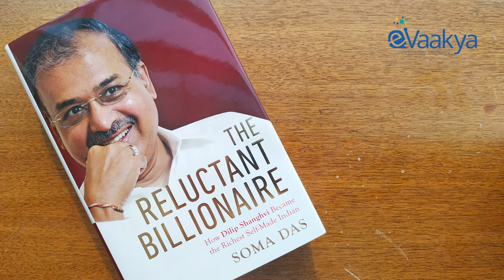Dilip Shanghvi (Malayalam)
Dilip Shanghvi, in full Dilip Shantilal Shanghvi, (born October 1, 1955, Amreli, Gujarat state, India), Indian business executive who was the founder (1983) of Sun Pharmaceutical Industries Ltd.

The son of a wholesale drug distributor, Shanghvi launched Sun Pharma soon after graduating (1982) from the University of Calcutta with a bachelor’s degree in commerce. He assumed the post of managing director. Initially, the company marketed only a small number of psychiatric drugs, but by the early 1990s it had opened its own research and manufacturing facilities and added product lines in the fields of cardiology and gastroenterology. Shanghvi took the company public in 1994. Three years later Sun Pharma made its first international acquisition when it bought Detroit-based Caraco Pharmaceutical Laboratories; it also took equity stakes in two prominent Indian drug manufacturers, Tamilnadu Dadha Pharmaceuticals and MJ Pharmaceuticals.

Under Shanghvi’s leadership, Sun Pharma continued to expand at a rapid rate, acquiring more than a dozen companies and brands between 1999 and 2012. The firm’s 2010 purchase of a controlling stake in Taro Pharmaceutical Industries—following a three-year takeover battle—almost immediately doubled its U.S. revenues to more than $1 billion. In 2015 Shanghvi oversaw the completion of the company’s $3.2 billion acquisition of generic-drug rival Ranbaxy Laboratories from Japan-based pharmaceutical giant Daiichi Sankyo Co. The deal made Sun Pharma the fifth largest generic-drug producer in the world as well as the largest pharmaceutical company in India.

Aside from his work at Sun Pharma, Shanghvi was active as a personal investor, with interests that increasingly extended beyond pharmaceuticals, notably in the field of renewable energy. In 2018 he became a member of the Reserve Bank of India’s central board.